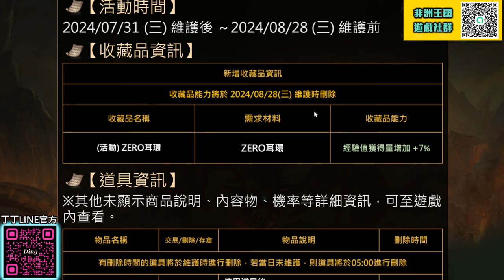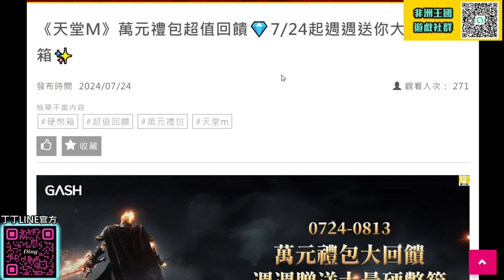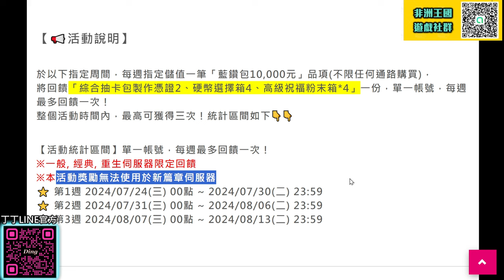【天堂M】ZERO耳環能力到期！新伺服器重要禮包！韓版全新遠古沙漠副本！大卡活動第二週！CC字幕 魔劍士 最新 天堂M 리니지M｜DingDing